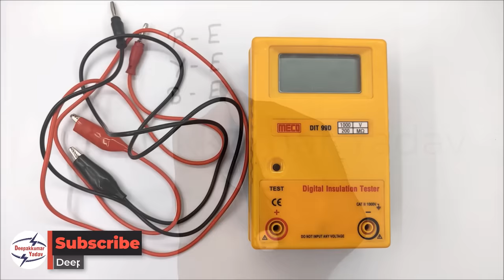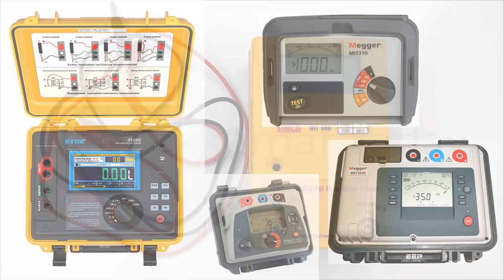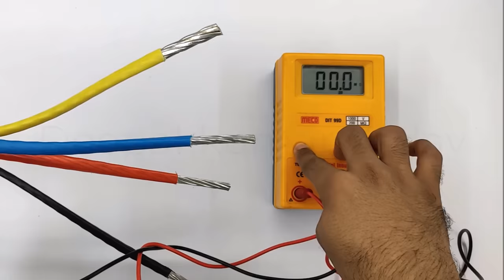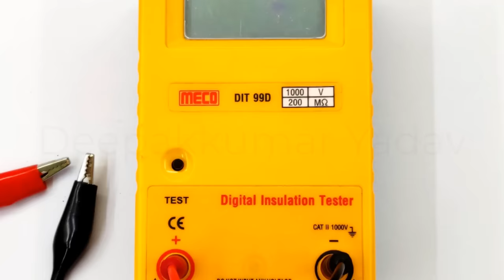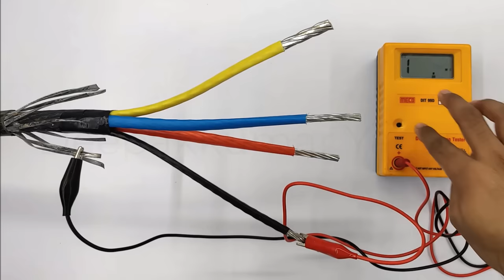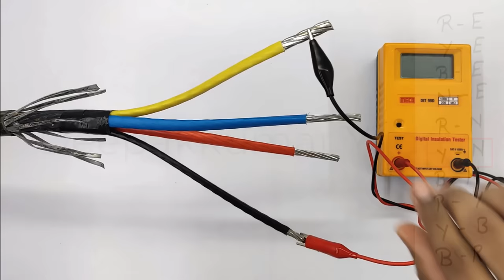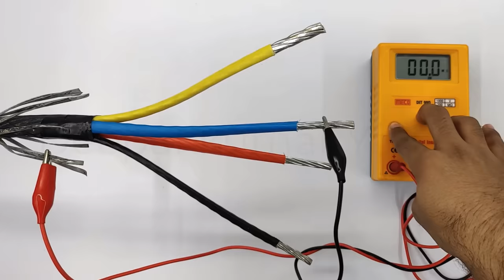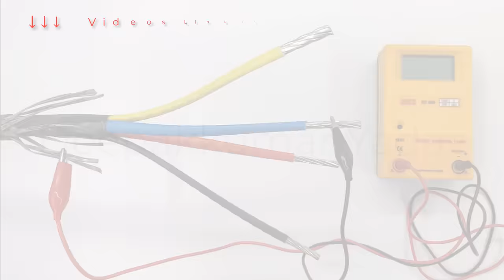What is Megger and How to Check Electrical Cable by using Megger | Insulation Resistance Tests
In this video I will show you What is Megger and How to Megger Electrical Cable | Insulation Resistance Tests, IR test

Which is the Killer, Current or Voltage?

3 Phase Induction Motor Working Principle | Induction Motor Working

How to ON OFF Vacuum Circuit Breaker || VCB ON OFF Procedure

Underground Cable Jointing

Low Tension Line (LT) and High Tension Line (HT) in Hindi

Why Humming Sound in Transmission Line || Transmission Line Create Noise

How to ON OFF Air Circuit Breaker, Spring Charging of ACB

What is Transformer Interview Questions, Electrical Transformer

0:00 What is Megger Insulation Tester?
0:33 Types of Megger
0:40 Analog Type Megger
0:55 Digital Type Megger
1:20 Megger is also called Ohm Meter/Insulation Tester
1:37 What is Digital Megger
2:04 Use of HT Megger
2:29 3.5C x 35 Sqmm Cable
2:42 What is the precaution when using insulation tester?
3:20 How much Reading Required for Checking Electrical Cable from Megger
3:54 How to Check Electrical Cable by using Digital Megger
9:28 How to Disconnect Megger and How to Discharge Electrical Cable after taking Megger
10:32 What should be the Minimum Insulation Resistance of Electrical Cable
11:30 How to use a Megger to Identify a Faulty Cable
12:52 for LT Cable What should be the Minimum Insulation Resistance

Questions Answered in this Video :
1. What is Megger
2. How to use Megger
3. How do you test wire insulation with a Megger?
4. What is a good Megger reading?
5. Megger Tester for Insulation Resistance test
6. How to use Megger to measure insulation resistance
7. How to use a Megger to Identify a Faulty Cable
8. Types of Megger
9. How to Check Electrical Cable by using Digital Megger
10. IR Values For Electrical Apparatus & Systems
11. What is the required insulation resistance value of electrical cable